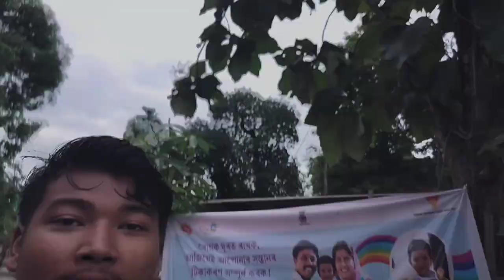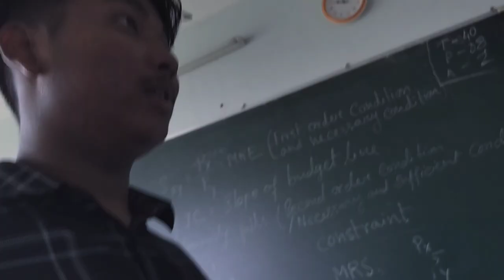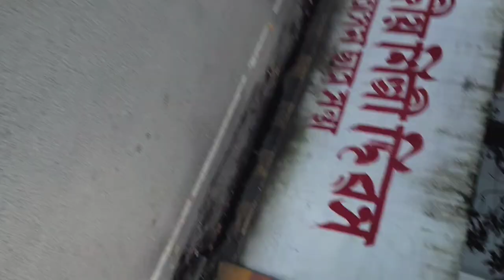HAPPY INDEPENDENCE DAY ll CELEBRATE IN GOLAGHAT🇮🇳🇮🇳 ll rahu vlog